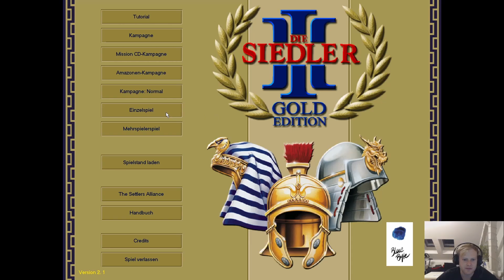Wir spielen DIESIEDLERIII und reden über die Bundestagswahl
Die Wahl ist gelaufen und gerade für uns als LINKE war das Ergebnis jetzt nicht so geil...Es gibt also keinen besseren Moment als diesen um an die "gute, alte Zeit" zu denken und sich in wohligen Kindheitserinnerungen etwas Trost zu holen. Matthias hat das mit DIE SIEDLER III gemacht und mit euch auf Twitch über die Bundestagswahl gesprochen. Unser Kanal dort